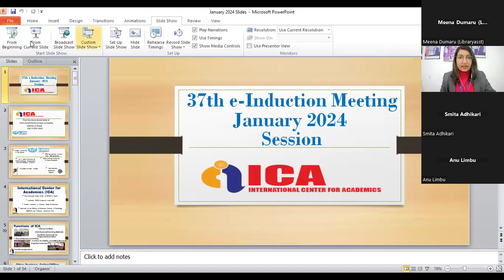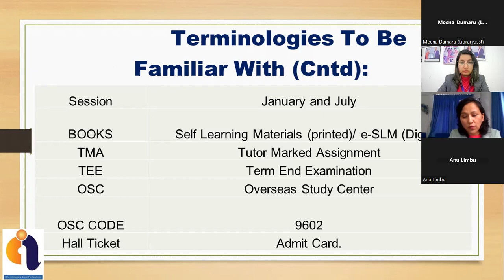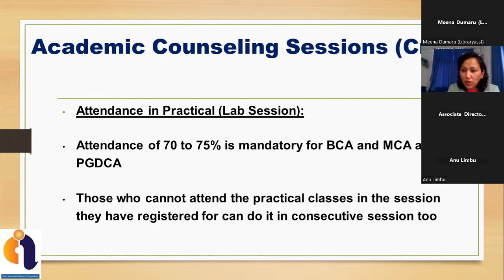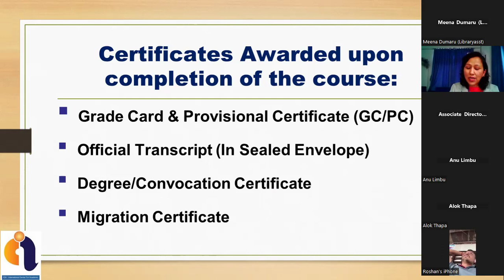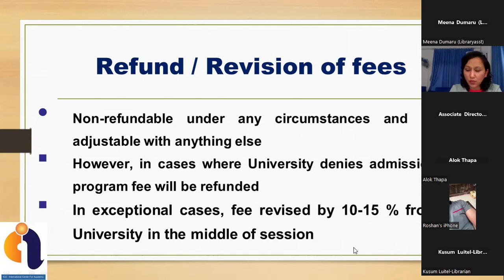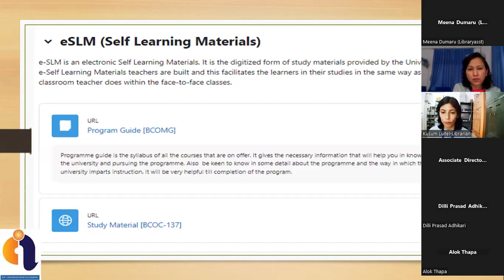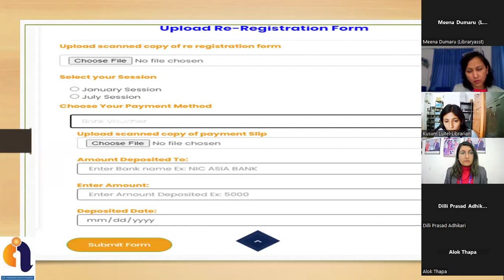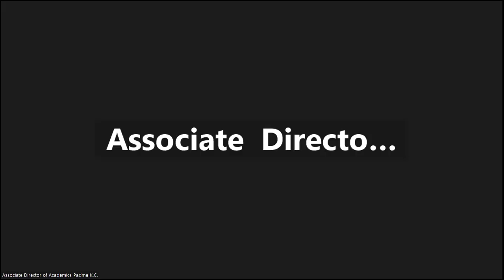37th e-Induction Meeting January 2024 session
Welcoming the new batch of January 2024 session to the ICA family.